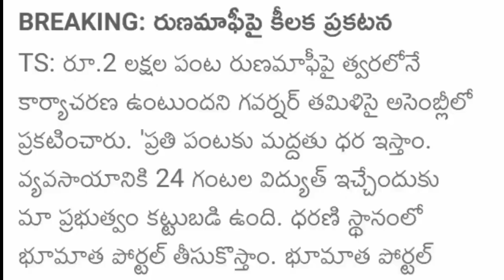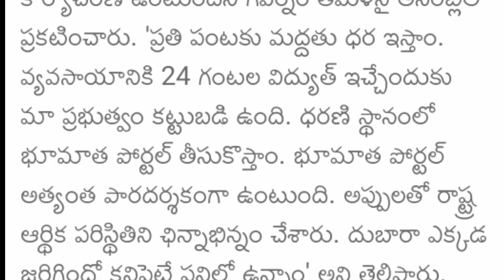రుణమాఫీ విషయంలో ఈ 2 డాకుమెంట్స్ కావాలి | Telangana Raithu Runamafi || Runamafi Scheme Updates